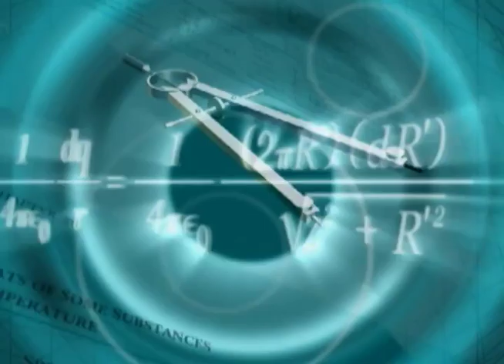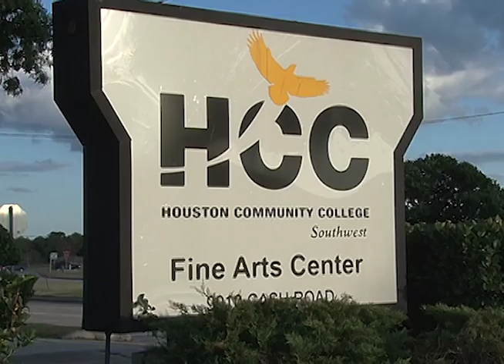HCC Beat - Faculty Music Recital Spring 2016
On this week's HCC Beat segment, we present two events that sing the praises of music.  Up first, Phil Logan focuses on our faculty.  Broadcast May 6th, 2016 on Stafford METV.